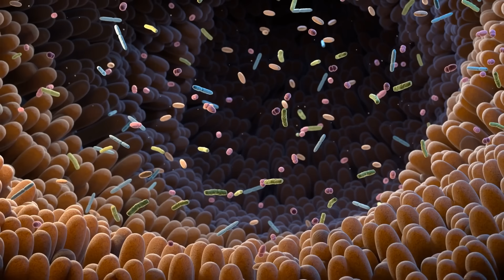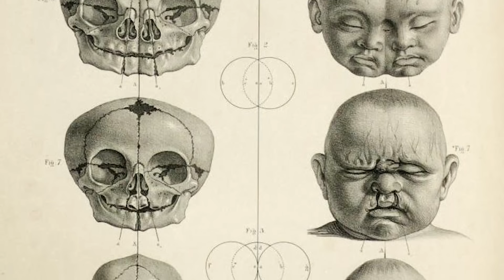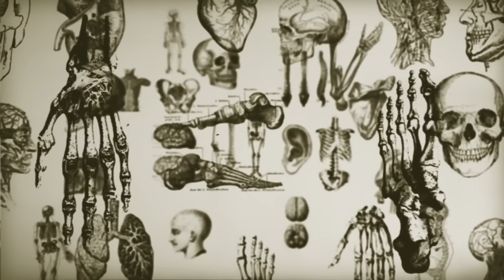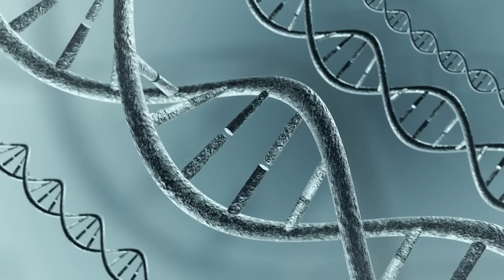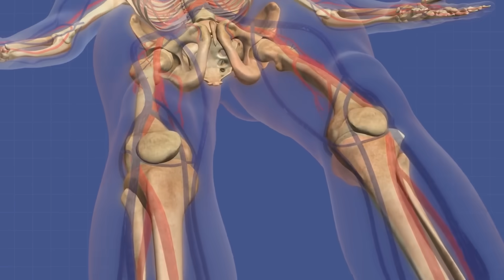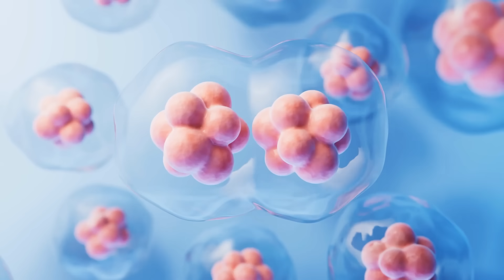Unbelievable Human Mutations That Still Can’t Be Explained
Step into the world of science and mystery as we explore unbelievable human mutations that continue to baffle doctors and scientists. From rare genetic conditions to unexplained body anomalies, these cases challenge everything we know about human biology. Are they medical miracles or nature’s unsolved puzzles?

Edited By:
Dalia Y.

Set Manager:
Chris Stiuso

Time Codes:
0:00- Intro
00:19- Tree Man Disease
01:21- Diprosopus
02:25- Accelerated Aging Syndrome
03:17- Mermaid Syndrome
04:10- Polycephaly
05:18- FOP
06:23- Ectrodactyly
07:31- Werewolf Syndrome
08:27- Marfan Syndrome
09:16- CIP